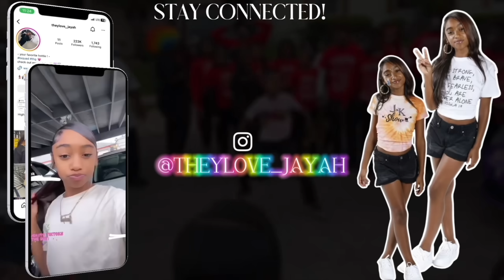🔍Lost Files‼️😮‍💨 They Was Goin At It‼️ | 🔥💜 D.O.C Vs. TSG x THG‼️Click Link Below⬇️